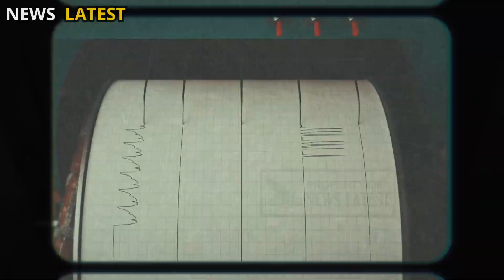Huge Eruption In Yellowstone! Horrific Camera of 2nd Eruption Steamboat Geyser Beneath Earth Crust!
Yellowstone National Park has once again become the center of global attention. In less than 48 hours, three major incidents occurred simultaneously beneath North America's most active geothermal area. Scientists are calling this a "serious warning sign" for the Yellowstone supervolcano caldera—a sleeping giant, yet always watched anxiously.

Starting early Sunday morning, October 5, 2025, the USGS (United States Geological Survey) monitoring system recorded a surge in seismic activity in the Norris Geyser Basin, Yellowstone's hottest and most unstable area. In 48 hours, more than 2,300 microearthquakes were recorded, at suspicious depths: 3 to 7 kilometers below the surface.

Most of the quakes were below the threshold for human perception, but their pattern and number have volcanologists concerned. This activity is called a swarm—a group of earthquakes that can indicate magma movement or changes in pressure beneath the surface.